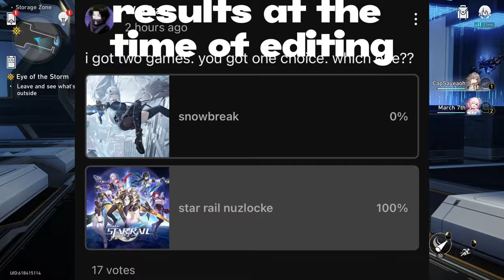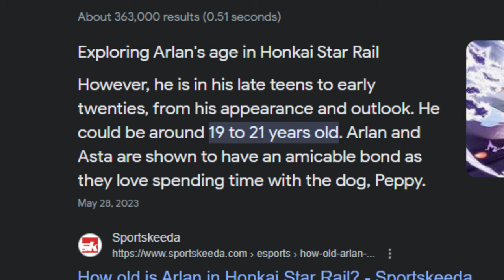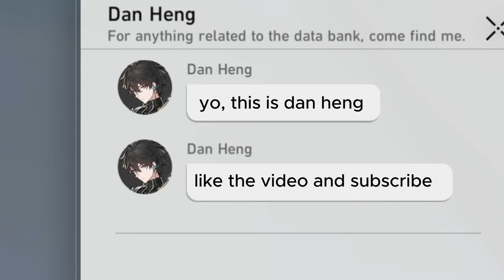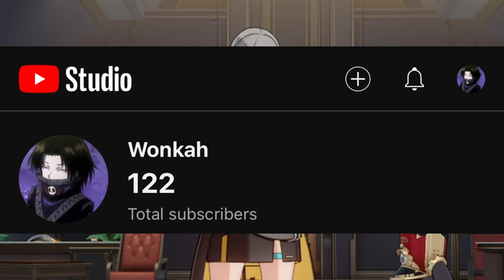The ULTIMATE Nuzlocke so YOU don't have to | Honkai Star Rail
Today I try the nuzlocke challenge on Honkai Star Rail.

tags (ignore)